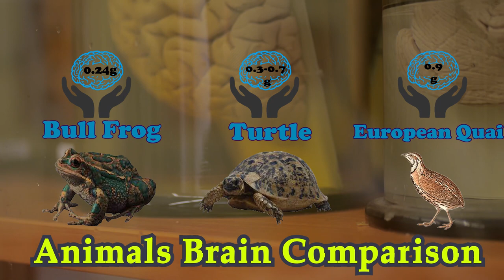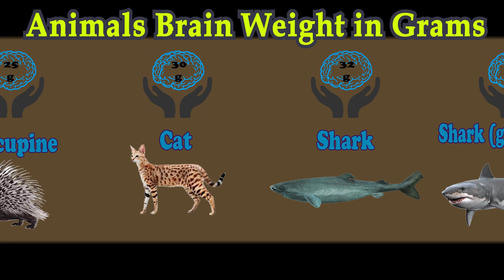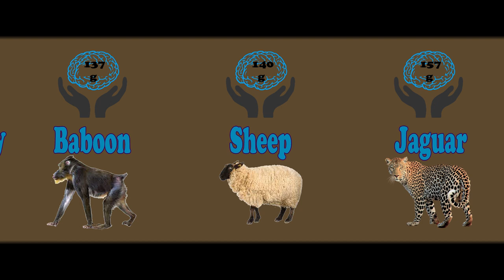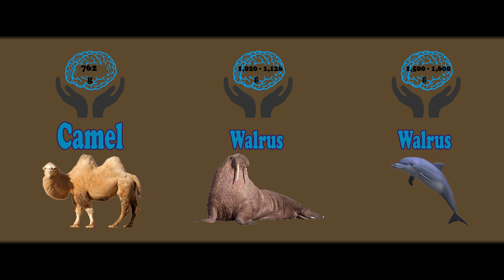Animals Brain Weight Comparison 2022 |Average Brain Weights | Comparison video for knowledge 2022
video Animals Average Brain Weights